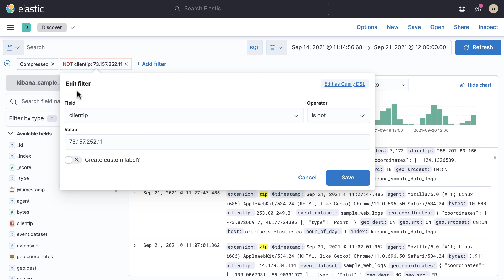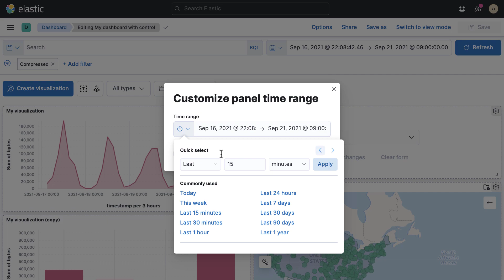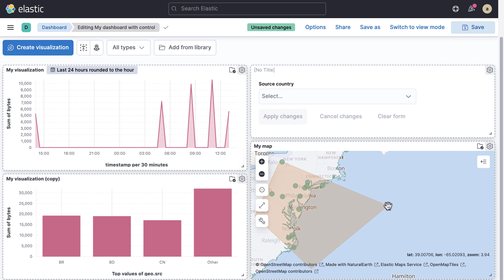Filtering your data in Kibana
In this video, we walk through the different ways you can filter your visualized data in Kibana. From customizing your time range to using values from your data, Kibana makes it easy to narrow your analysis on the fly with just a mouse click.